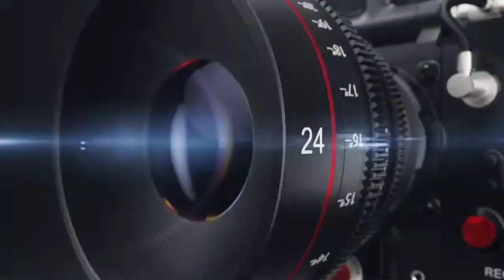Robeisy Ramirez vs Brandon Valdes 12 De Diciembre Mi Predicción Official 🥊